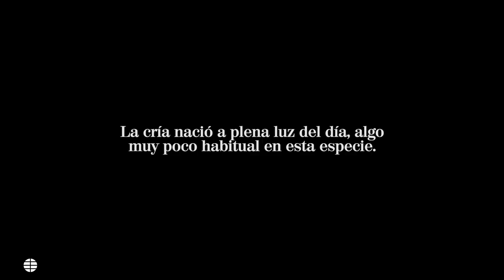Nace una cría de orangután de Borneo en el Bioparc de Fuengirola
Bioparc Fuengirola dio la bienvenida el pasado 4 de agosto a un pequeño orangután de Borneo. Se trata de la única cría nacida en el programa de conservación europeo de orangutanes en los últimos 12 meses. La cría nació a plena luz del día, algo muy poco habitual en esta especie, que suelen dar a luz por la noche. Tanto el recién nacido como la madre están en perfecto estado. El nacimiento de este pequeño orangután es un hecho de gran relevancia dado que la especie de encuentra en peligro de extinción.